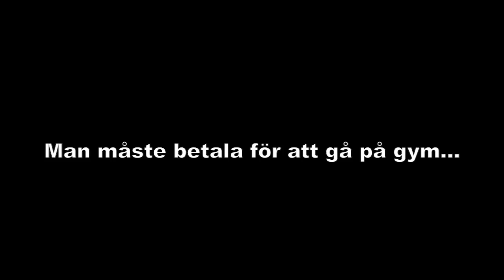vattenmannen går på gym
Vattenmannen upptäcker ett gym och blir sugen på att pröva...